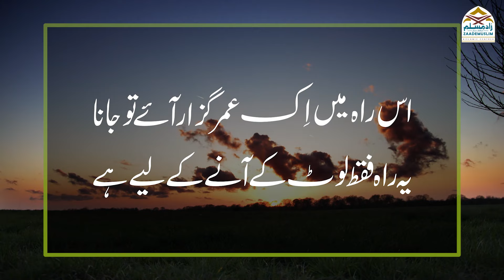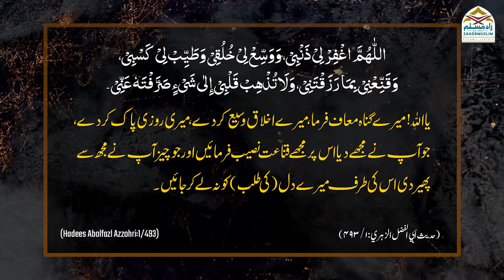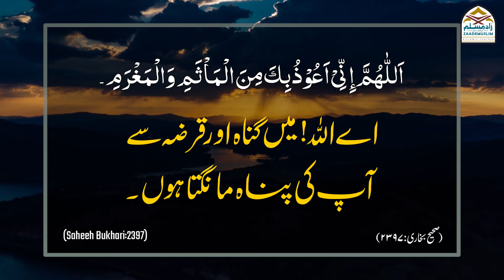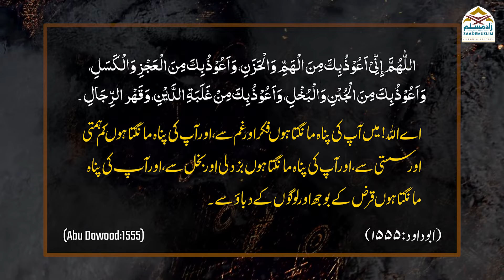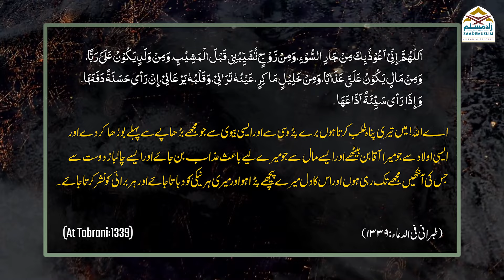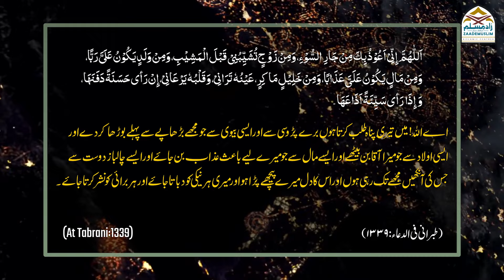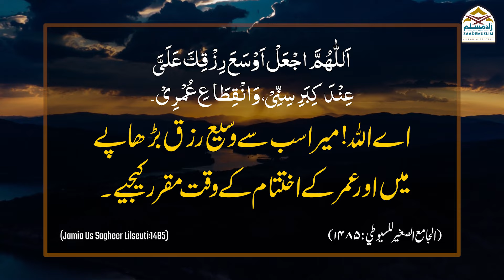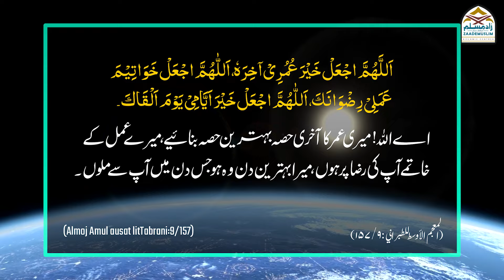Seerat un Nabi (s.a.w) aur Depression ki Duain | Seerat un Nabi (s.a.w) aur Psychology Series (P5)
Seerat un Nabi (s.a.w) aur Depression ki Duain
سیرت النبیﷺ اورڈپریشن کی دعائیں (پارٹ:۵)
Series: Seerat un Nabiﷺ aur physcology | سیرت النبیﷺ اور نفسیات

ZaadeMuslim